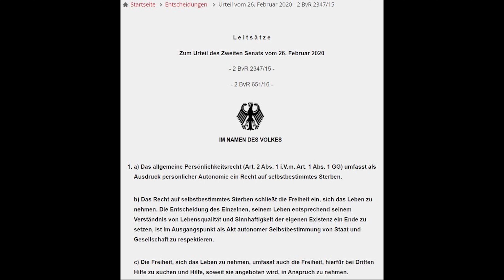Interview: Das sagt Oliver Berben zur Kritik am Sterbehilfe-Drama "Gott" (BR 24 vom 23.11.2020)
"Ich glaube, dass es richtig ist, dass der Mensch selbst über seinen Tod bestimmt. Aber damit ist noch nicht alles gesagt. Ich glaube, es ist richtig, dass man die einzelnen Positionen so darstellt, dass sie ganz zur Geltung kommen, und dem Zuschauer sozusagen ermöglicht, sich in diese Argumente reinzudenken und sie dann eben zu verwerfen oder ihnen zu folgen. Sonst entsteht keine Diskussion." Das sagt Ferdinand von Schirach selbst über seinen Theatertext "Gott", aus dem nun ein Fernsehfilm geworden ist. Der 78-jährige Richard Gärtner will darin seinem Leben ein Ende setzen. Er ist geistig und körperlich gesund, aber weil seine Ehefrau gestorben ist, ist er selbst seines Lebens müde geworden. Als seine Ärztin und auch das Bundesinstitut für Arzneimittel und Medizinprodukte die Verschreibung eines tödlichen Mittels ablehnen, bringt er die Sache vor einen Ethikrat.

Knut Cordsen: Was macht diesen Stoff für sie so brisant?

Oliver Berben: Zunächst einmal geht es natürlich darum, die Debatte, die wir so oft führen, in welcher Art und Weise man in einer Demokratie frei leben kann, frei sein Leben gestalten kann, diese Debatte dahingehend zu übertragen, wie es sich denn verhält, wenn man stirbt. Also: In welcher Art und Weise, in welcher Freiheit kann man selber über den Tod bestimmen?

Beim Anschauen habe ich mir gedacht, dass dieser Film ja eine Art von "Gedanken-Drama" ist...

Interessant, dass Sie das sagen. Die Situation war bei mir ganz ähnlich. Sie gehen mit einer wahrscheinlich vorgefertigten Haltung in den Stoff rein und meinen, relativ genau zu wissen, wie Sie sich entscheiden würden oder welchen Kommentar Sie zu einer jeweiligen Situation abgeben würden. Und dann passiert es im Laufe des Filmes ständig, aufgrund der, wie ich finde, wirklich guten Argumentationen der verschiedenen Beiräte in diesem Ethikrat, dass man die eigene Meinung ständig wieder hinterfragt und sich vielleicht auch umentscheidet.

Nun haben 17 namhafte Suizidforscher und Palliativmediziner angesichts der heutigen Ausstrahlung vor einer fehlgeleiteten Debatte über Selbsttötungen in Deutschland gewarnt. Am Samstag veröffentlichten sie einen offenen Brief an Ferdinand von Schirach und schrieben darin, dass der Film Verkürzungen und Verzerrungen enthalte. Schirachs "Gott" verneine und entwerte die Arbeit von tausenden in Deutschland tätigen Medizinern, Psychiatern, Palliativmedizinern, Pflegekräften, Seelsorgern, Mitarbeitern von Hospizen, Krisendiensten und Beratungsstellen der Polizei, Feuerwehr oder Ehrenamtlichen, die mit selbstmordgefährdeten Menschen zu tun haben. All diese Menschen kämen bei Schirach nicht zu Wort. So lautet die Kritik. Was sagen Sie Schirachs Kritikern?

Zunächst einmal freue ich mich sehr darüber, dass der Film anscheinend genau das macht, was wir uns gewünscht haben – nämlich eine Debatte in Gang setzt. Und diese Debatte kann und soll kritisch sein, dem Stück gegenüber, der Sache an sich gegenüber und vor allem der Situation gegenüber, dass wir im Zuge der Entscheidung des Verfassungsgerichts im Frühjahr vor davor stehen, dass sich die Politiker mit der Gesetzgebung neu befassen müssen. Und genau deshalb wollen wir einen Diskurs, eine Unterhaltung dazu anfachen mit den Mitteln, die wir beherrschen, in dem Fall der Unterhaltung. Und natürlich kann ein Stoff, der über 90 Minuten eine Situation beschreibt, nicht alles abdecken – soll er auch gar nicht. Die Idee dieses Filmes ist ganz einfach, eine Diskussion in Gang zu setzen. Und dieser offene Brief ist im Grunde das Schönste und Beste, was man sich vorstellen kann in der Situation, in der wir uns befinden – nämlich, dass die Menschen anfangen, sich darüber zu unterhalten. Uns geht es im Wesentlichen darum, auch einer breiten Bevölkerung, die vielleicht nicht in den einzelnen Details so tief drin steckt, trotzdem die Möglichkeit zu geben, sich darüber Gedanken zu machen und sich darüber auszutauschen.

Gerichtsdramen beschäftigen uns im Filmbereich schon viele Jahrzehnte. Denken Sie an "Die zwölf Geschworenen". Insofern bin ich mir nicht sicher, ob es mit "en vogue" zu tun hat. Wir haben sicherlich vor drei Jahren in der ARD mit "Terror", einem weiteren Stück von Ferdinand von Schirach, dieser Art der Verfilmung und dieser Art der Einbeziehung des Zuschauers nochmal neuen Auftrieb gegeben. Es geht hier aber nicht so sehr darum, am Ende des Tages ein Urteil zu erlangen, weil das auch sehr schwierig möglich ist. Es geht eigentlich viel mehr um das Mittel der Abstimmung und damit um die Einbeziehung des Zuschauers. Das Fernsehen wird in diesem Fall zu einem aktiven Medium, der Zuschauer schaut nicht nur zu und bekommt passiv die Inhalte mit, sondern er wird an einem gewissen Punkt dazu aufgefordert, sich selber Gedanken zu machen, und darüber zu diskutieren. Ich glaube, dass diese Art der Einbeziehung am Ende ein sehr gutes Mittel ist – bei so wichtigen Themen, die aber eben keine einfachen Antworten vorgeben oder produzieren können.